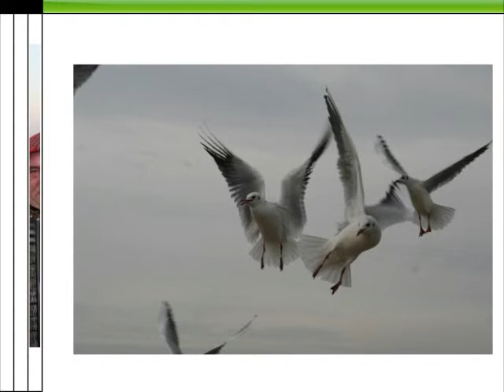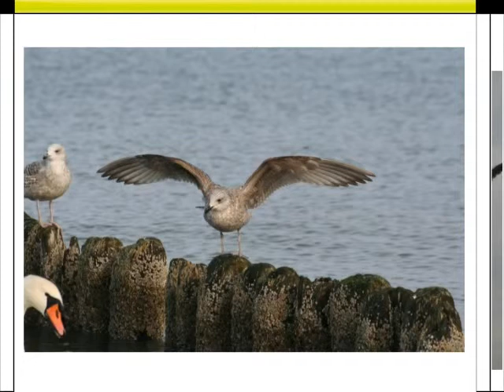ptaki morskie w Kołobrzegu.wmv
piękne zdjęcia warto wpaść do Kołobrzegu